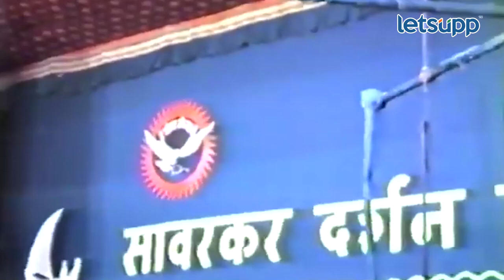Atal Bihari Vajpayee : जेव्हा अटलबिहारी वाजपेयी सावकरांबद्दल बोलले होते... | LetsUpp Marathi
स्वातंत्र्यवीर सावरकर यांच्या शताब्दी निमित्तच्या कार्यक्रमात माजी पंतप्रधान अटलबिहारी वाजपेयी यांचे व्हायरल झालेले भाषण पाहाच.